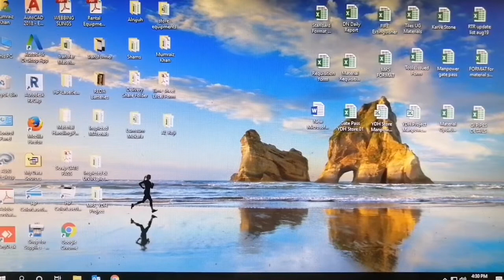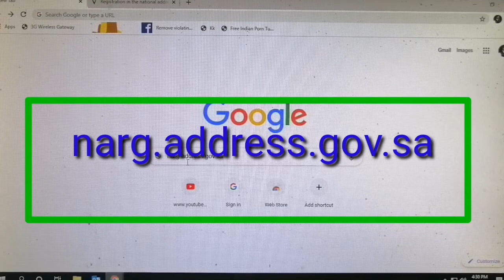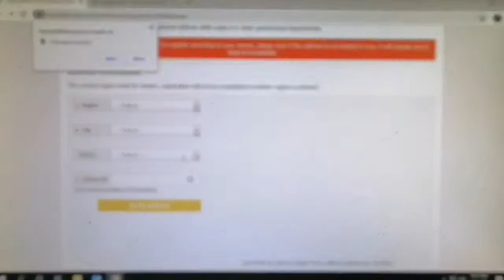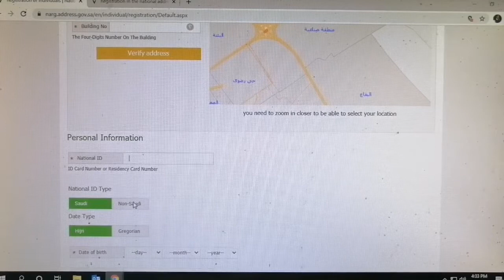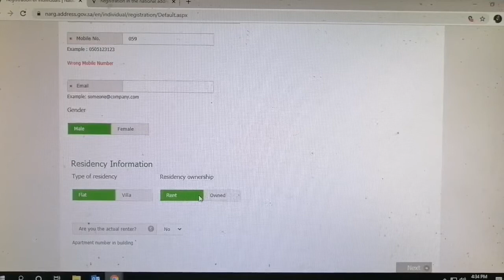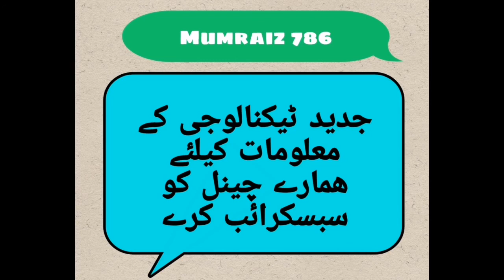Saudi National address registration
we shared a video where you can see how different online facilities work. On watching this video